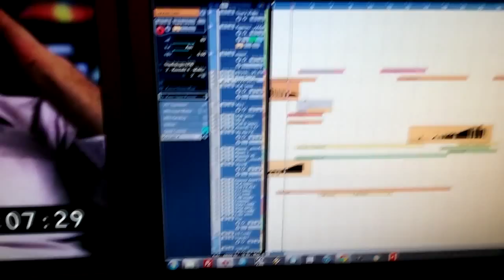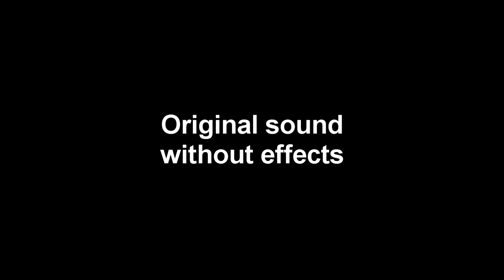Hell's Kitty; Sound Design on Ep. 12 with Charlie Chiodo and Creep Creepersin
Hilarious German Sound Designer makes cat horror sound design, zombie kiss, licking, foley using oranges, meows, and real cats for episode 12 of the popular supernatural thriller series Hell's Kitty with Creep Creepersin, and clown costume by Charlie Chiodo of Killer Klowns from Outerspace, Critters, and Team America fame. The Hell's Kitty series was created by Nicholas Tana and produced by Denise Acosta. The Hell's Kitty comedy horror series guest stars Adrienne Barbeau (The Fog), Nina Hartley (Boogie Nights), Michael Berryman (The Hills Have Eyes), Lee Meriwether (Batman), Ashley C. Williams (The Human Centipede), and Barbara Nedeljakova (Hostel). The show promotes its non-profit partner Fixnation.org.